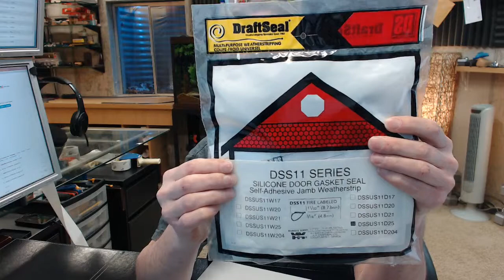DSSUS11D Self Adhesive Gasket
This video is to bring you a closer look at the DSSUS11D Self Adhesive Gasket.
That how the package looks like.
This happens to be a 25' roll.
Also happens to be the D color which is a dark bronze color.
Made of silicon.
First impression is that this it will be long lasting and durable.
First impressions are that i am satisfied by the quality of this.
This is the first time i am reviewing this product.
The DSSUS11 is the representation of both the shape and it's dimensions.
You can see it's a tear drop shape.
Dimensions:
3/16" uncompressed thickness
11/32" overall width
Bronze color as you can see compare with white which is also available.
Available in typical roll lengths 17 ft, 25 ft or 306 ft.
3/8" x 3/16" x 17 ft. Roll
Self adhesive roll, a lot of people likes this material because when using it for installation other than what is intended for, they like it because is very easy to install.
I have installed material by Draft Seal and found it to be very substantiation not only as a original sort of product but also to augment the existing weather stripping.
This is not only retracting the sound noticeably but preventing the transmition of dust.
Draft Seal has this material in different typical sizes so if the US11D is not the size you need review the rest of the product catalog.
There is a link below this video to the Instructions and this video right now is going through instructions right now, i've install this a number of times and i have found few practical experience.
First of all this material is gonna be used for applications where is weatherization but also is listed for use on for doors, this material is complaint with that.
Storage: have a limited storage life within 6 months, cool and dry area, 50 to 100 degrees so don't buy it if you think you will use it 2 years down the road.
Surface preparation:
1. Surface must be free from dust, mold releases dirt, oil and moisture for optimum bond strength.
It is so critical that you install that on to a frame free of dust that they include an alcohol wipe, is that important.
If the paint is not completely cured like at least week don't install it until you are ready to go with cure.
2. Surface temperature below 72F will adversary affect bond strength.
Make sure the temperature is above before application.
Both parts must be room temperature, don't install it on a door that is outside and is 18 degrees, that's not gonna work.
3. Cleaning agents should be employed which do not leave a residue like alcohol wipes or acetone.
4. A buffer or slightly roughened surface will usually increase bond strength.
Installation:
1. Remove approximately 36" of paper backing from silicone gasket strip being careful not to touch it.
2. Position Silicon in rabbet of stop and press in place without stretching the Silicone.
You want to push it firmly into the frame you don't want to do this and you don't want to pull it because it will fail.
3. Remove next 36" of paper backing repeating step 2 until done.
If you see any waiving take your time and make it look nice.
I like putting the head first and bringing my jambs down.
Good quality product, i wouldn't hesitate to use it.
Draft Seal is a full line manufacturer of all things and has a comprehensive offer of weatherstripping and the catalog shows that.